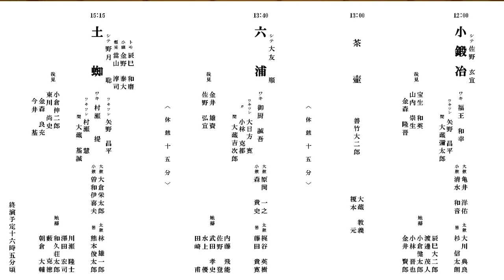能「小鍛冶」見どころ解説（2020年12月19日（土）五雲会 宝生能楽堂）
１２月１９日（土）宝生流若手の五雲会で能「小鍛冶」を舞います
能を見る前にはあらすじなど事前に知識を頭に入れておくのがお勧めです
「小鍛冶」はわかりやすい演目ではありますが、
この動画を見てから能楽堂でご覧になるとより楽しめるのではないかと思います
また、この動画を見て見に行ってみよう！と思っていただける方がいたら嬉しいです

宝生流五雲会　宝生能楽堂（水道橋）
１２月１９日（土）正午開演

能「小鍛冶」　佐野　玄宜
狂言「茶壷」　善竹大二郎
休憩
能「六浦」　　大友　順
休憩
能「土蜘」　　野月　聡

一般　５０００円　学生　２５００円

ご来場お待ちしております